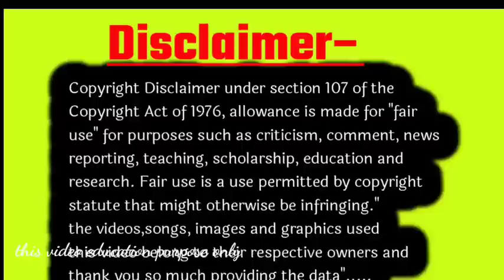गर्भवती में यह लक्षण ज्यादातर सही ही निकलते हैं और लड़का ही होता है? Ladka Hone Ke Lakshan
4 सबसे बड़े से बड़े लक्षण लरका होने के जो ज्यादा सही निकले हैं? Larka Hone Ke Symptoms

इन 20 लक्षणो में से एक भी लक्षण है तो लरका ही होने वाला है? Larka hone ke lakshan

लड़का होने की दो निशाने जो बताती हैं कि गर्भवती को लरका ही होगा?Larka Hone Ke Lakshan

Ladka hone ke symptoms
beta hone ke lakshan in hindi
beta hone ke symptoms
baby boy symptom in pregnancy
pregnancy mein Ladka hone ke Lakshan
kaise pata Karen Ladka hoga ya ladki
garbh mein ladka hai ya ladki kaise pata Karen
Larka hone ke Lakshan
Ladka hone ki nishaniyan
beta hone ke sanket
baby boy sign
sign of baby boy

Ladka ladki hone ki nishaniyan
ladka ladki hone ke lakshan

first month baby boy symptom
pahle mahine se 9 mahine Tak Ladka hone ke Lakshan

credit-if I have used in this video some Google data (Images, Music, Clip art and Short Video etc) so I give the credit of respected Owners and think you so much for providing the data. if you feel bad please first content me and after take any action.